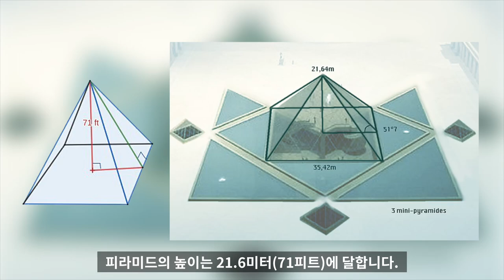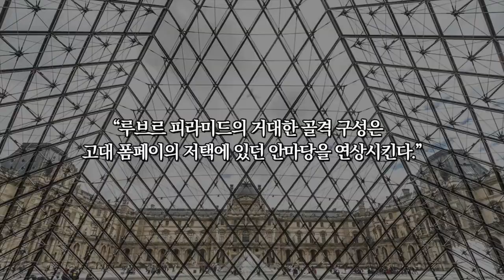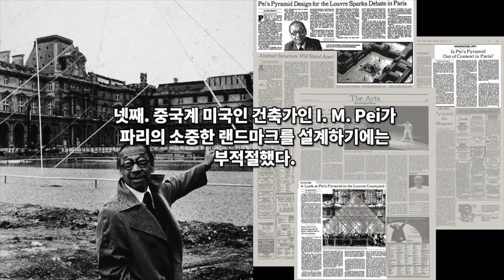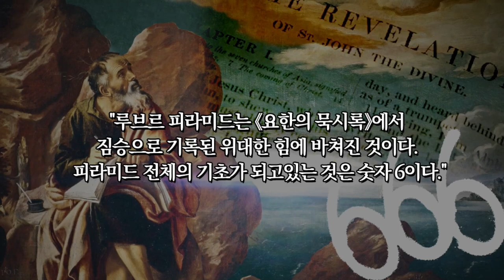세계의 피라미드 7 : 루브르 피라미드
엠 페이가 설계한 대형 피라미드는
루브르 왕궁 전면의 광장인 나폴레옹 광장에 놓여있고
3개의 소규모 피라미드에 둘러싸여 있으며
이 중, 가장 큰 피라미드가 루브르 박물관의 정문 역할을 합니다.